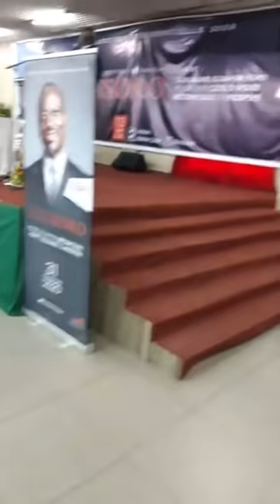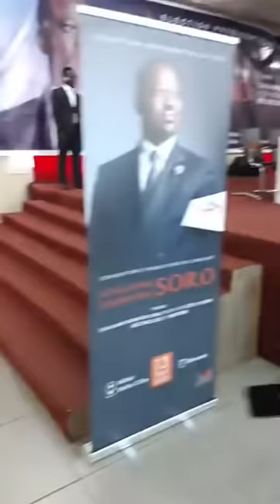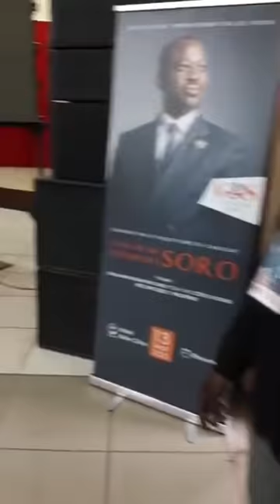'investiture de SORO guillaume Kigbafori, Président de GPS